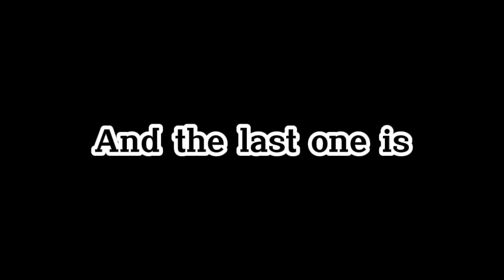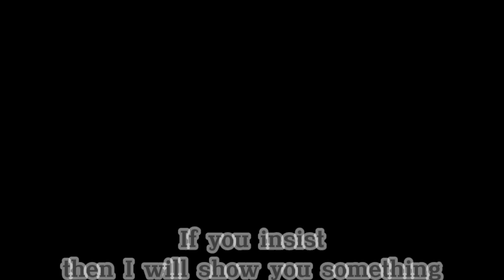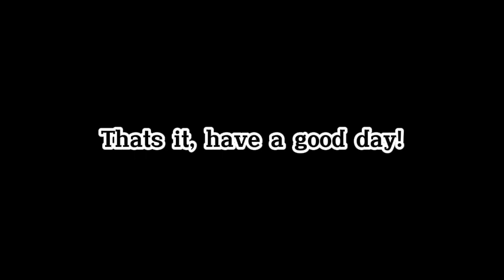Winner Announcement! [Giveaway & Art Contest] [Dragon Adventures] ROBLOX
Congratrulations to all of the winners! if you see the secret speedpaint then you are very cool! :]

Timestamp:
00:00 start
00:42 Honorable Mentions
02:05 Bonus winners 50k
02:47 7th-10th place winners (2 Ayatrice each)
03:19 6th-4th place winners (3 Ayatrice each)
03:47 2nd & 3rd place winners (1 falugeis each)
04:22 1st place winner (1 vulpiruth)
04:49 fren :D
05:05 Giveaway Winner
05:24 all winners
05:34 oo whats this :o